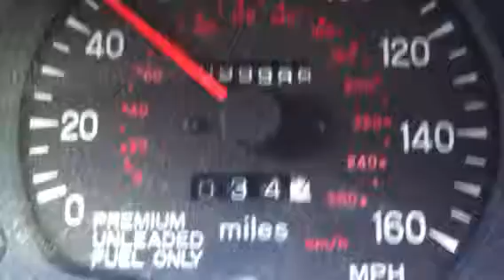Batmobile turns 100000 Jan 13 2014